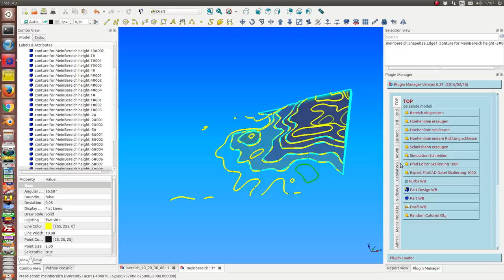gelaende model 03